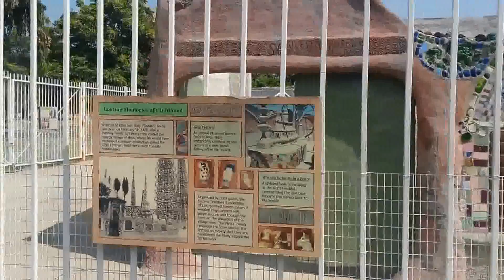Driving in Watts, South Central LA / Watts Towers Art Center 2016